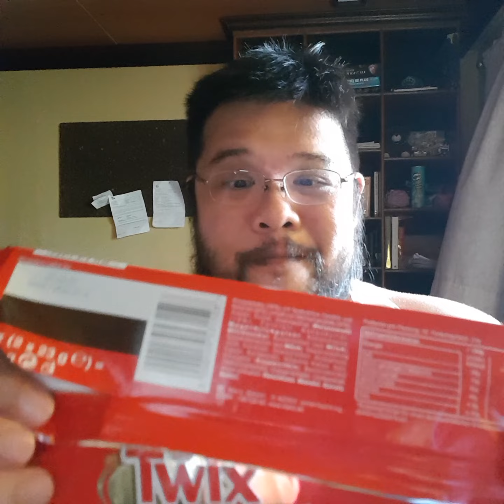IAN EATS episode 001 - Cookie Butter Twix!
The inaugural video of this page, where I unwrap and review stuff to eat. For this video, I try Cookie Butter Twix imported from Europe. Noms!